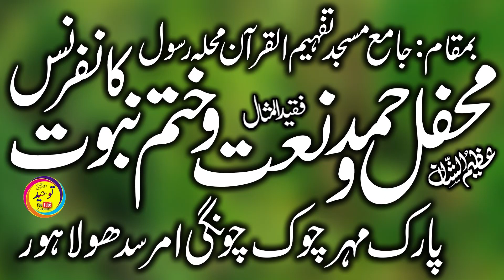Molana Qari Asif Rabani Sb Khatm e Nabuwat Can 8+10+22